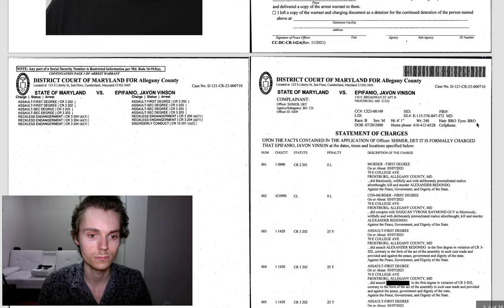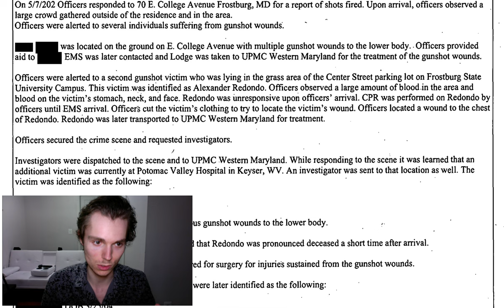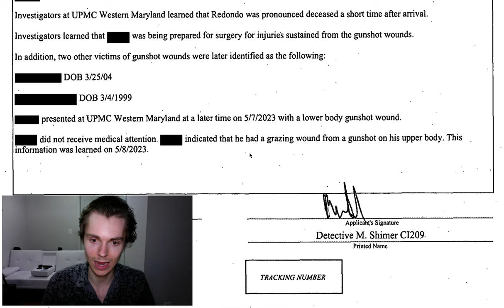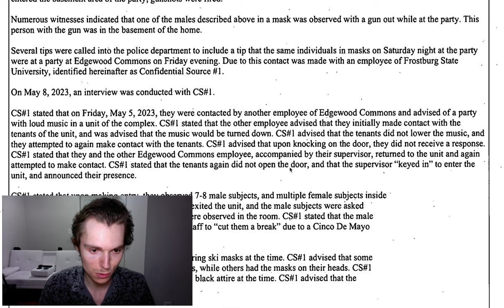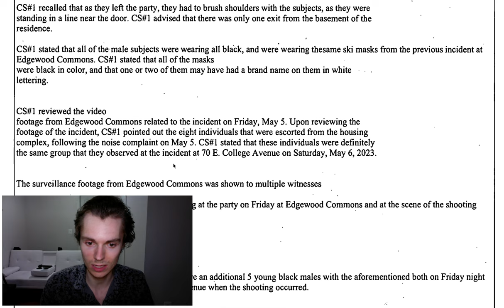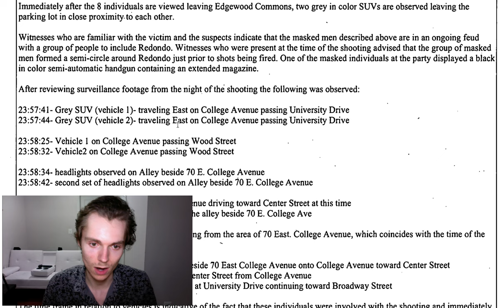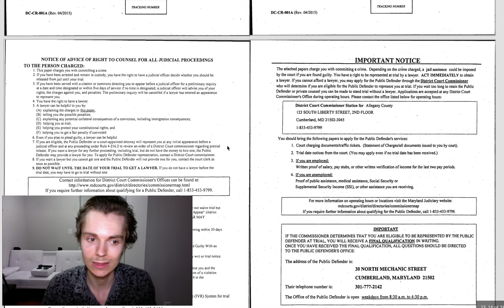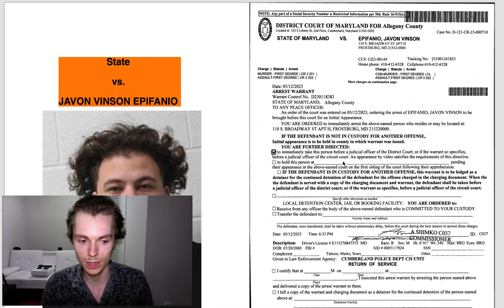Charges Filed Against Frostburg State University Shooters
Charges have been filed against Javon Vinson Epifanio and Benjamin Laurent Atyam in the shooting death of Alexander Ramon Redondo at an off-campus party on May 7, 2023